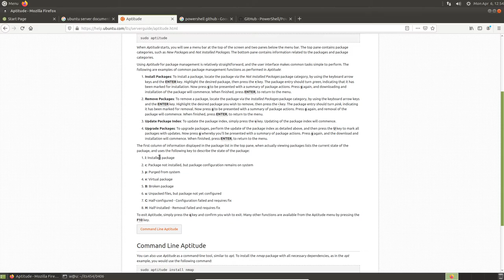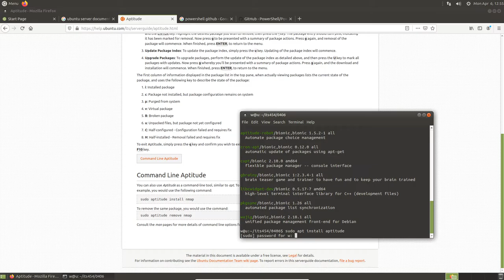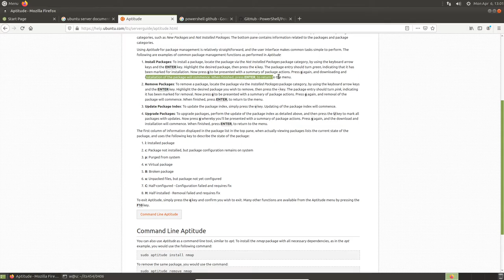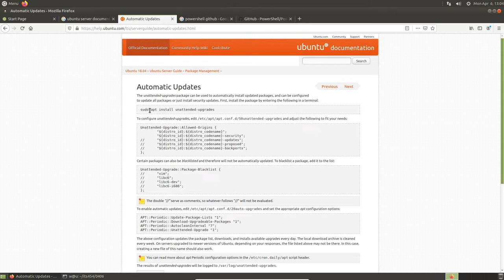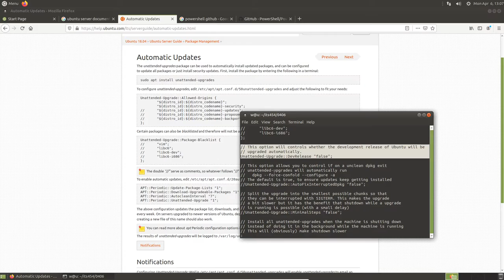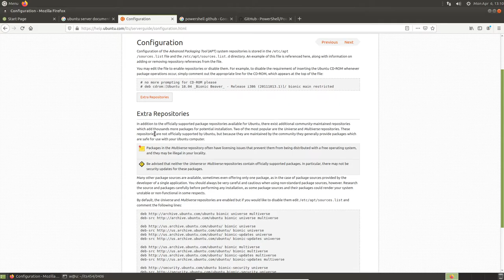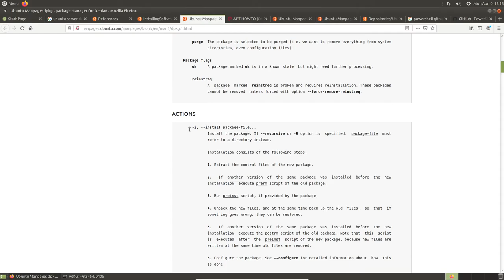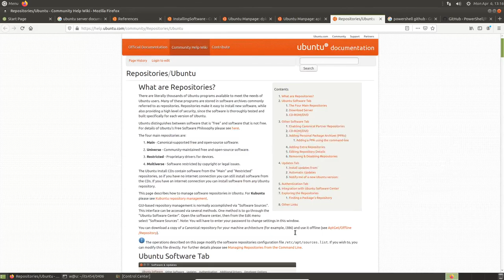Ubuntu Package Management Part II